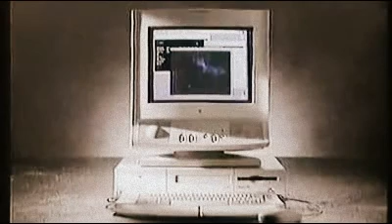Apple PowerMacintosh Commercial (1994) [Widescreen]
We got the screen resolution right this time, it is CinemaScope! We accidentally placed HDR-ish effects on the previous 2 commercial videos, so sorry! Well, it is about the PowerMacintosh from 1994. And it is much more powerful than earlier Macintoshes before they are updated to celebrate its 10th anniversary, since then, every computer must have its family. So, I hope you like it!